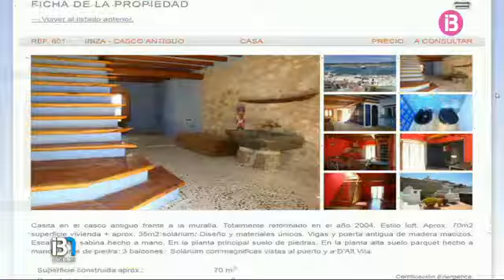Sa Penya és el barri d'Eivissa que més s'ha revalorat en els darrers mesos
El preu de l'habitatge ha apujat de manera exponencial en els darrers anys al barri més degradat d'Eivissa, el de sa Penya. Hi ha zones on el metre quadrat arriba fins als 6.000 euros i alguns experts parlen fins i tot de bombolla immobiliària. Aquest increment coincideix amb l'expropiació, per part de l'Ajuntament, dels habitatges dels dos carrers més marginals.